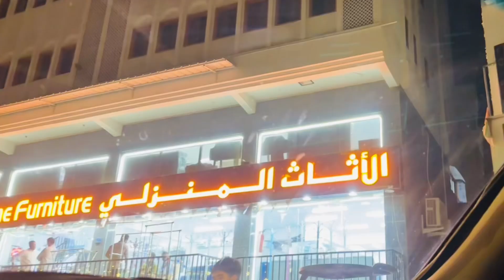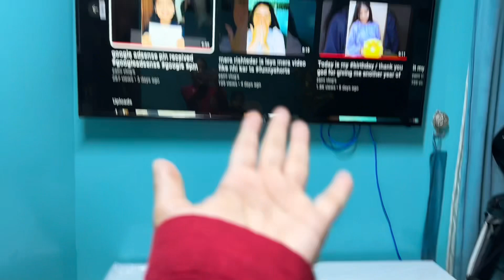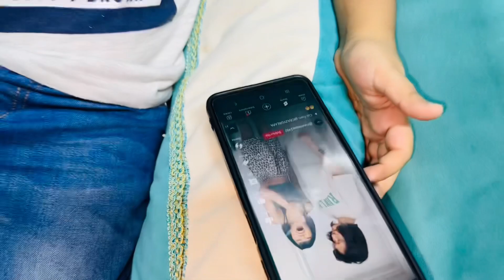Ghar ke hum na key new setting😍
Hello everyone
I hope u all are doing well. This me Zainab sohail
In this vlogs today I will see we change your home setting
I hope you gyz will also love it